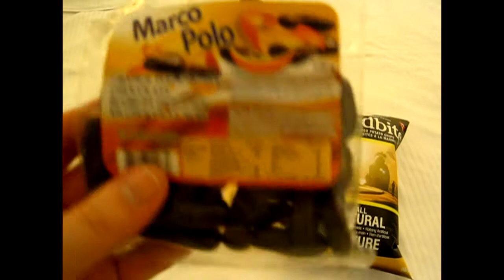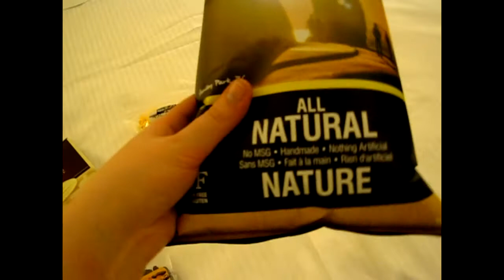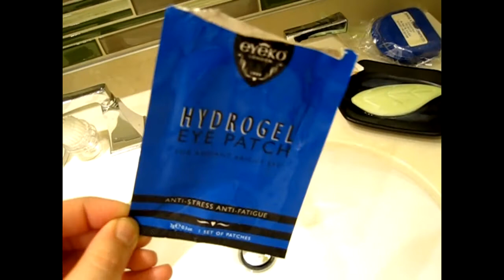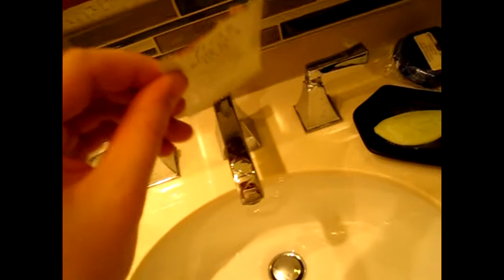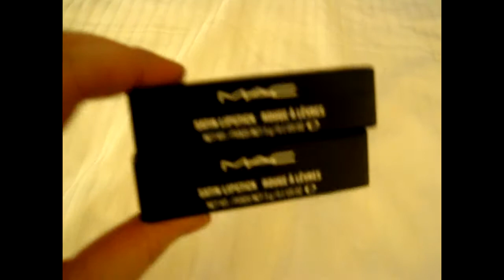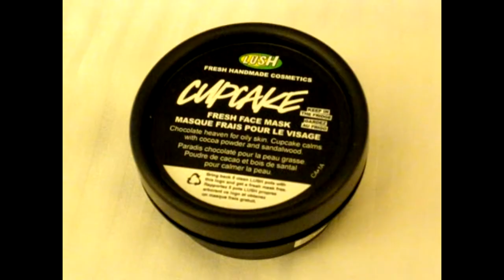VLOG ♥ Calgary + 2015 Indspire Awards!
My first ever vlog: trip to Calgary, Alberta for the 2015 Indspire Awards! My Dad was a recipient this year - awesome show!

NOTE: I haven't forgotten to do my review on some Indigena products, I ended up catching a viral infection and was swamped with school! I will do that soon I promise!